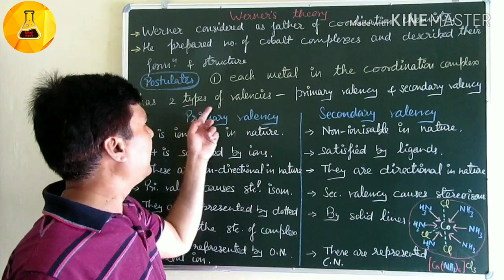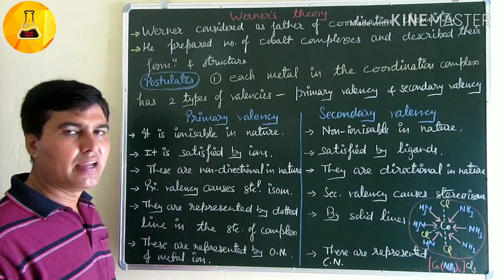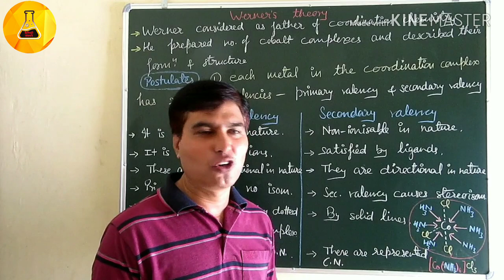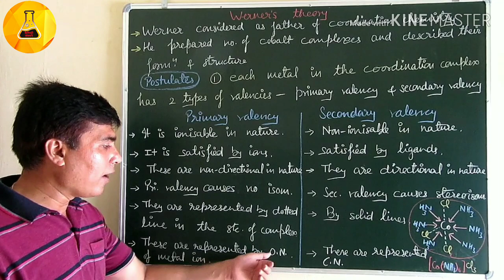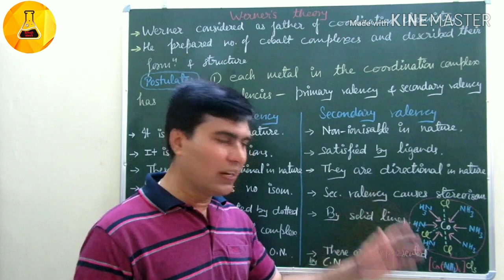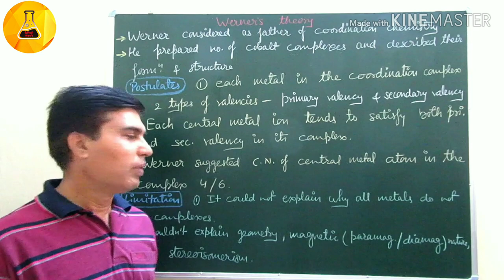Werners theory, coordination chemistry# 1, (Hindi+English), Chemistry Junction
Father of coordination chemistry, Werner explained various postulates to explain coordination complexes.
Chemistry Junction